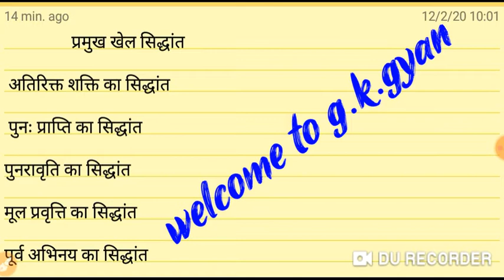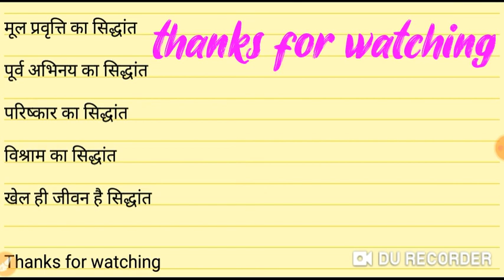के प्रमुख खेल सिद्धांत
मनोविज्ञान का महत्वपूर्ण टॉपिक प्रमुख खेल सिद्धांत
किस मनोवैज्ञानिक ने कौन सा खेल सिद्धांत दिया है इस वीडियो में आप सभी खेल सिद्धांतों के बारे में जानेंगे -जैसे अतिरिक्त शक्ति का सिद्धांत

प्रमुख खेल सिद्धांत

पुनः प्राप्ति का सिद्धांत
पुनरावृति का सिद्धांत
मूल प्रवृत्ति का सिद्धांत
पूर्व अभिनय का सिद्धांत
परिष्कार का सिद्धार्थ
विश्राम का सिद्धांत
खेल ही जीवन है सिद्धांत

यह सभी सिद्धांतों को कौन से मनोवैज्ञानिक ने दिया है तथा वह कहां के रहने वाले थे जानने के लिए वीडियो को पूरा अंत तक देखें